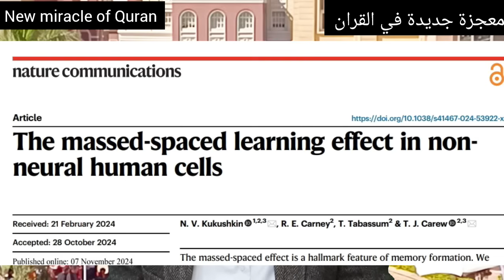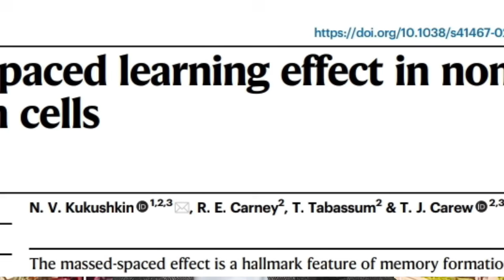العلماء في دهشة: اكتشاف جديد يتوافق مع ما ذكره القرآن منذ 1400 عام!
🔬 هل تعلم أن الذاكرة ليست في الدماغ فقط؟ كشفت الأبحاث العلمية الحديثة أن خلايا الجسم غير العصبية - مثل خلايا الكلى والأنسجة العصبية - يمكنها أن تتعلم وتخزن المعلومات تمامًا مثل الخلايا العصبية!

📖 والأعجب أن القرآن الكريم ذكر هذا المفهوم منذ أكثر من 1400 عام!

قال الله تعالى:
﴿حَتَّىٰ إِذَا مَا جَآءُوهَا شَهِدَ عَلَيْهِمْ سَمْعُهُمْ وَأَبْصَٰرُهُمْ وَجُلُودُهُمْ بِمَا كَانُوا۟ يَعْمَلُونَ﴾ (سورة فصلت 20)

﴿وَقَالُوا۟ لِجُلُودِهِمْ لِمَ شَهِدتُّمْ عَلَيْنَا ۖ قَالُوا۟ أَنطَقَنَا ٱللَّهُ ٱلَّذِىٓ أَنطَقَ كُلَّ شَىْءٍۢ وَهُوَ خَلَقَكُمْ أَوَّلَ مَرَّةٍۢ وَإِلَيْهِ تُرْجَعُونَ﴾ (سورة فصلت 21)

🧠 هذه الآيات تتوافق بشكل مذهل مع أحدث الاكتشافات العلمية، حيث أظهرت الدراسات أن خلايا الجلد وغيرها من أعضاء الجسم يمكنها "تذكر" المعلومات!

00:00 مقدمة: هل الذاكرة موجودة فقط في الدماغ؟ 🧠❌
00:40 الاكتشاف العلمي الجديد: خلايا غير عصبية تتعلم وتخزن المعلومات 🔬
02:30 شرح مبسّط للتجربة والدليل العلمي (Nature Communications 2024) 📑
04:30 الإعجاز القرآني: آيات الجلد والسمع والبصر تشهد ✨📖
06:30 التوافق المذهل بين العلم الحديث والقرآن الكريم 🤝
08:00 الخلاصة والدروس: نظرة جديدة للجسم والذاكرة 🌿

The massed-spaced learning effect in non-neural human cells
Kukushkin, N.V., Carney, R.E., Tabassum, T. et al. The massed-spaced learning effect in non-neural human cells. Nat Commun 15, 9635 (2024).